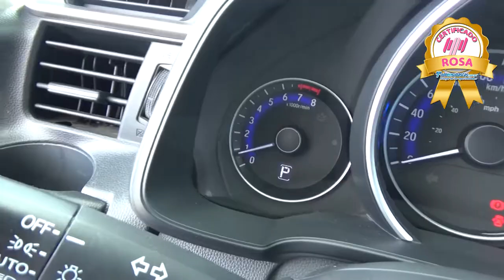Honda / Fit / 2017 - HM009216